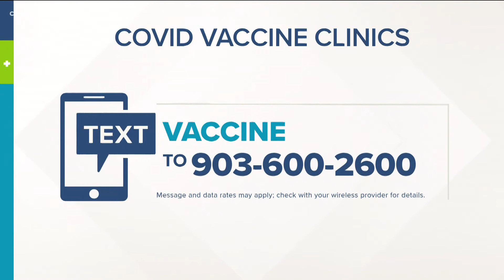DOCTOR: Pregnant COVID patients 2X as likely to need life support if hospitalized with COVID-19